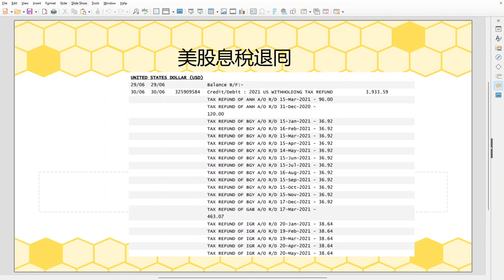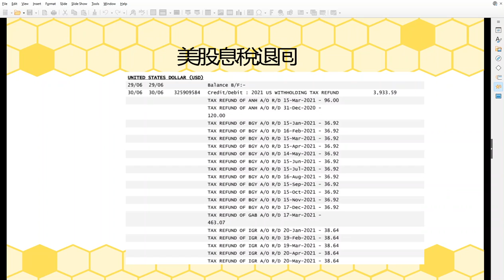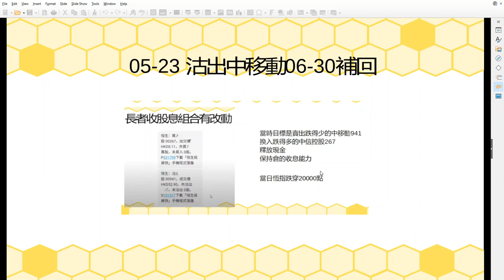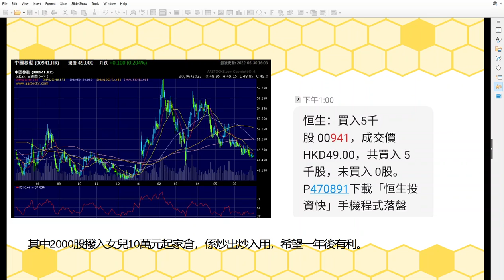2022 07 01 長者收股息 買入941中移動 美國退回股息稅實例